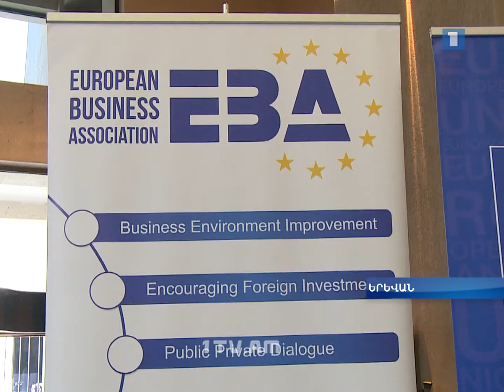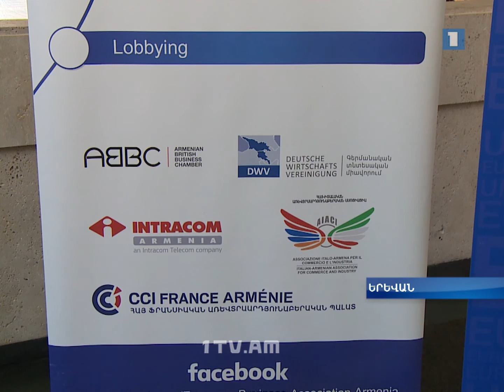Եվրոպական բիզնեսի հեռանկարները, խոչընդոտները և հնարավորությունները Հայաստանում